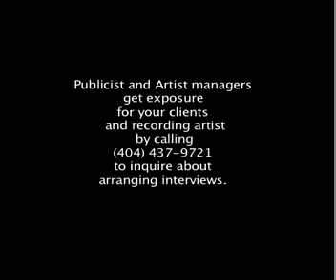Dirty Awards 2007 with the Platinum Dynasty & Yung Joc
Exclusive Interview with the Platinum Dynasty who help put the Dirty Awards together along with Radio One and a Drop from Yung Joc.